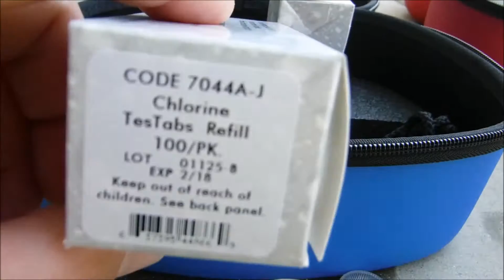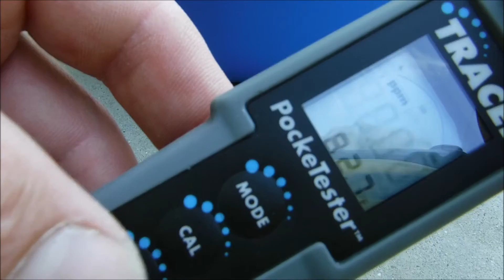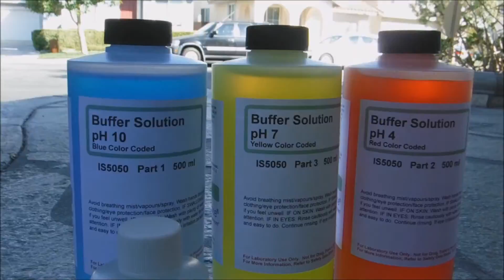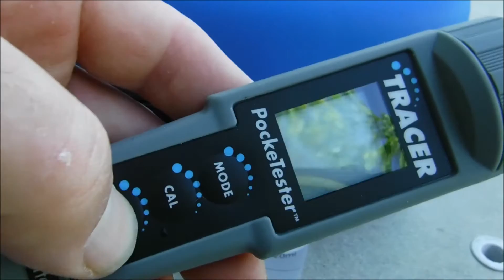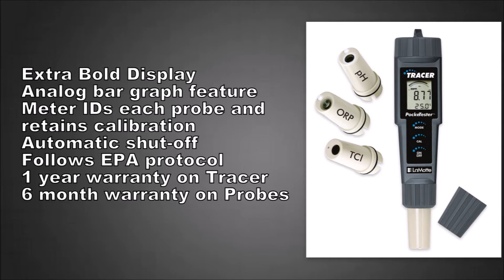Total Chlorine TRACER w/ pH & ORP Sensor by LaMotte 1740-kit-01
This is the LaMotte Total Chlorine, pH and ORP Tracer PockeTester. It is a great way to get three of the most common readings in your pool water. It comes with three modules for testing each factor.

This is a great kit to have if you are a pool service professional or a homeowner who likes gadgets.

This is actually three testers in one so it is like purchasing three electronic testers but all in one kit, which is very convenient.  So the Total Chlorine TRACER w/ pH & ORP Sensor is a great way to get three important readings at one time.

If there is a drawback to the kit and I think it is just a minor one - the Total Chlorine reading needs the use of a tablet in the sample. If you want a Total Chlorine meter that you can dip into a sample you are looking at upwards of $1,000.00.

So yes, it is not a simple dip and test, but the results are very good. The accuracy is plus or minus 10% which for a chlorine reading is much closer than what you would get by eyeballing a reagent color tester or test strip. For those commercial accounts where Total Chlorine, pH and ORP must be accurate this kit will work great.

When I used to do Commercial accounts in San Bernardino County several years ago the Health Department was just brutal. Arguing results with them was futile and they would systematically close pools and spas based on their simple reagent tests.

Now they too are armed with digital testers so having one at your disposal is important.

For hotels and apartment service I think it would go a long way with the management to show them that you get spot one accurate digital readings so they can rest easy that their pools will remain open all season long.

You can purchase this kit at your local pool supply wholesaler or online:

Again you are paying for three testers in one so the retail price online is $329.00 for this kit.

The kit i very accurate and if it is out of your range you may just want to settle for the ColorQ Pro7 which as you can see from this video is very accurate when I compared the results of this tester.

The ColorQ Pro 7 is a solid test kit and sells for around $140.00